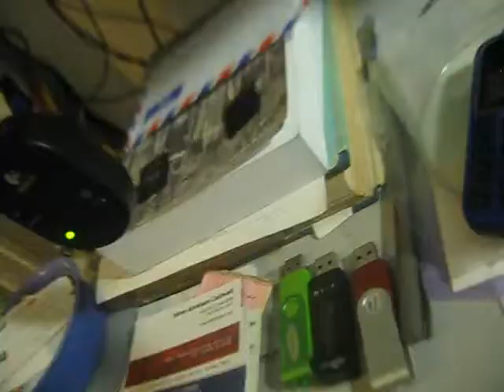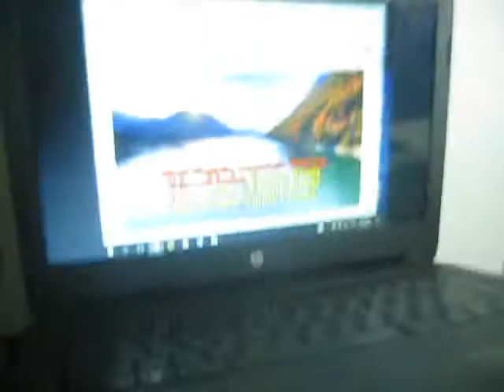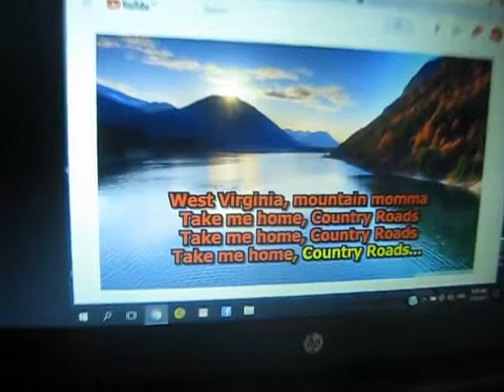James Ritchie sings Country Road - John Denver for J Reagan birthday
James Ritchie, the Tom Jones of Sarawak, sings Country Road - John Denver for adopted internet godson's birthday.